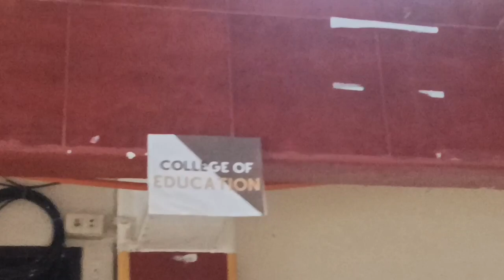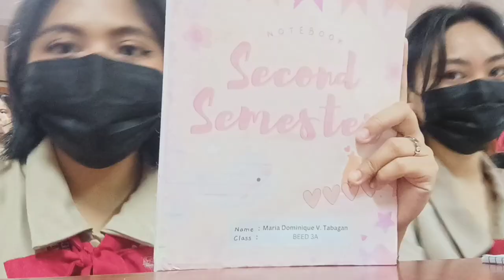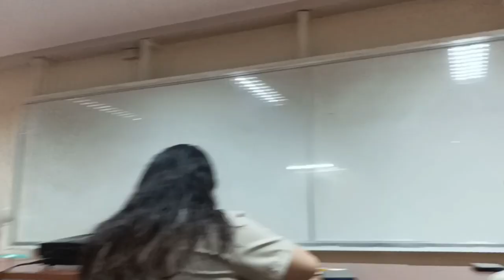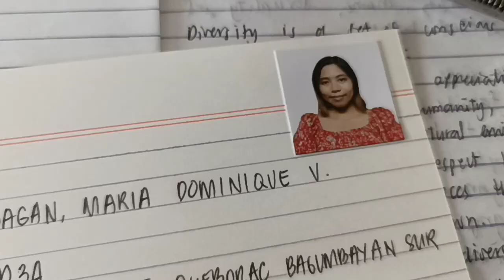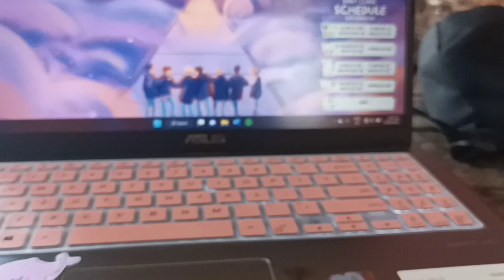College Diaries [EP 1]: Face-to-face 2nd Semester, ASTean life, productive college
Helloooo
First episode of our College Diaries 💗

Music from BGM President
Edited using Youcut